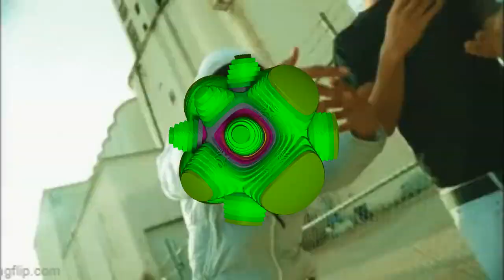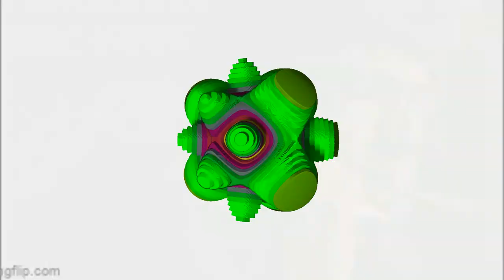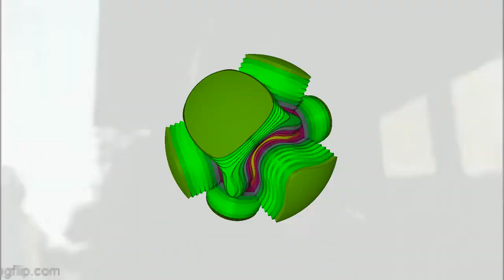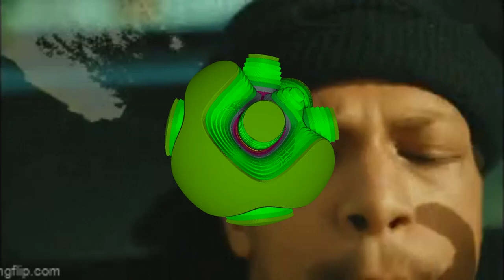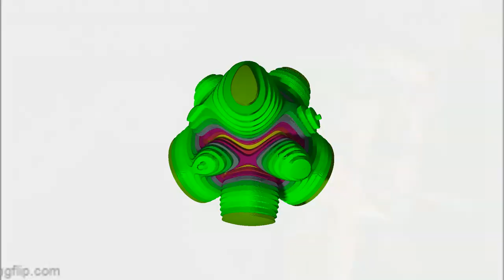FREE RXKNephew x Iayze x Yeat Type Beat "Sölo Leveling" 2023 Glitchcore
Prod by Breezy247 x Sabrr

*IGNORE TAGS*